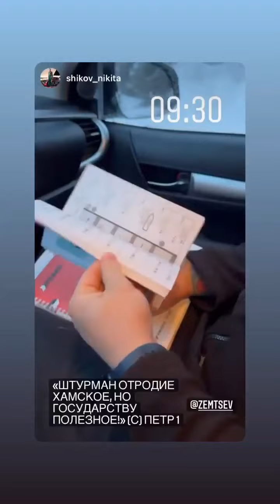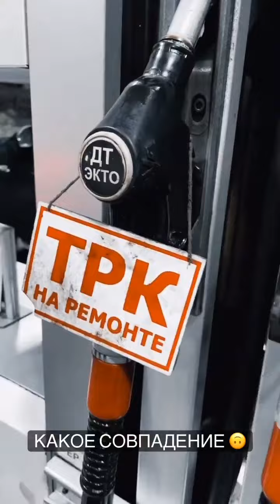Степан Земцев (Instagram stories от 27.01.22)